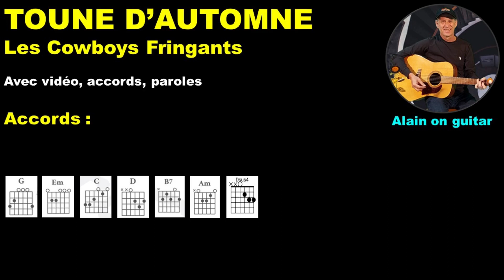TOUNE D'AUTOMNE - guitare facile - Les Cowboys Fringants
[G][Em][C][D]    [G][Em][B7][B7']

Comment ça [G]va ma p'tite [Am]soeur
Viens que [D]j'te serre dans mes [G]bras
Pis as-[Em]tu r'trouvé l'bon[Am]heur
Dans ton [D]trip au Cana[C]da
Dans l'bout c't'an[B7]née
Y s'est [Em]pas passé grand-[C]chose
C't'un peu mo[D]rose [Dsus4][D]

J'espère au [G]moins qu'c'était l'fun là-[Am]bas
Chu fier que [D]tu m'aies pas ram'[G]né
Un beau [Em]frère de l'Alber[Am]ta
Ça m'aurait [D]un peu ébran[C]lé
Jure-moi [B7]donc
Que c'fois-là [Em]tu restes à mai[C]son pour de [D]bon

Any[G]way, chu con[Em]tent, que tu [C]r'viennes
T'arrives [D]en même temps qu'l'au[G]tomne
Tsé qu'ça [Em]m'a fait ben d'la [C]peine
De t'voir [D]partir ma mi[G]gnonne [Em][B7][B7']

Icitte y'a [G]papa qui se [Am]r'met
De sa [D]p'tite opéra[G]tion
T'aurais [Em]dû l'voir y fa[Am]kait
Fallait l'trai[D]ter aux p'tits oi[C]gnons
Et mô[B7]man
S'est inquié[Em]tée toute l'an[C]née à cause de [D]toé [Dsus4][D]

De mon [G]bord, j'ai déci[Am]dé
D'arrê[D]ter de végé[G]ter
J'rentre à [Em]l'universi[Am]té
On verra [D]c'que ça va don[C]ner
Mais tu m'con[B7]nais
Chu pas mo[Em]tivé plus qui [C]faut, c'est pas nou[D]veau

J'ai vu Si[G]mon, le mois pas[Am]sé
Ç'avait pas [D]trop l'air de fi[G]ler
Y m'a dit [Em]qu't'avais pas appe[Am]lé
Depuis sa [D]fête en févri[C]er
Si tu l'aimes [B7]pus
Faudrait peut-[Em]être pas l'niai[C]ser, c't'un bon bud[D]dy [Dsus4][D]

Et pis [G]toé ma p'tite [Am]soeur
Es-tu tou[D]jours aussi per[G]du?
C'est-ti en[Em]core la grande noir[Am]ceur
Ou ben [D]si t'as r'pris l'des[C]sus
Tsé qu'la [B7]vie
Est par[Em]semée de p'tites mi[C]sères, faut pas t'en [D]faire

De t'voir [D]partir ma mi[G]gnonne

[Em][C][D]
[G][Em][C][D]       [G][Em][C][D]
[G][Em][B7][B7']

TOUNE D'AUTOMNE - guitare facile - Les Cowboys Fringants - jouez à la guitare
TOUNE D'AUTOMNE - guitare - Les Cowboys Fringants - tutoriel de guitare
Guitare, accords - Toune d’automne, Les Cowboys Fringants
Toune d'automne - guitare + accords + paroles
Toune d'automne, Les Cowboys Fringants, guitare, accords, paroles
Apprendre comment jouer "Toune d'automne" à la guitare

Chapitres:
0:00 Apprendre à jouer "Toune d'automne" des Cowboys Fringants à la guitare
0:01 Diagramme des accords de guitare
0:06 Début de la chanson avec guitare, accords et paroles